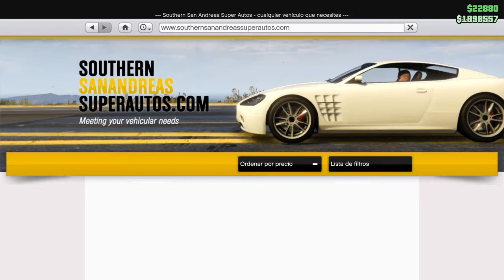Tuneando mi nuevo cochazo $$1.000.000$$- nachoyt